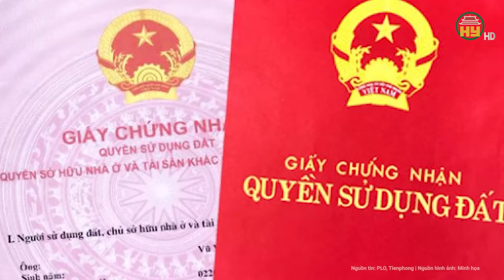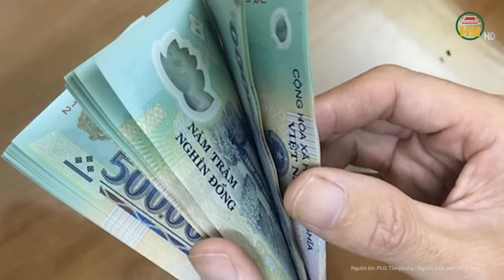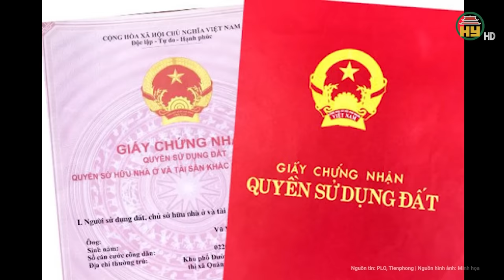Vụ phi công nhảy dù lượn tử vong ở Kon Tum: Thông tin bất ngờ về chiếc dù gây tai nạn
Tin tức 24h mới nhất | Vụ phi công nhảy dù lượn tử vong ở Kon Tum: Thông tin bất ngờ về chiếc dù gây tai nạn
Mới đây, ban tổ chức Giải dù lượn tỉnh Kon Tum mở rộng năm 2024 đã có kết luận ban đầu về nguyên nhân một phi công dù lượn GẶP NẠN  khi dự giải.
Địa chỉ: 164 Nguyễn Văn Linh, thành phố Hưng Yên, tỉnh Hưng Yên
Tiktok: Truyền hình Hưng Yên
Facebook: Đài Phát thanh và Truyền hình Hưng Yên
Zalo: Đài PTTH Hưng Yên